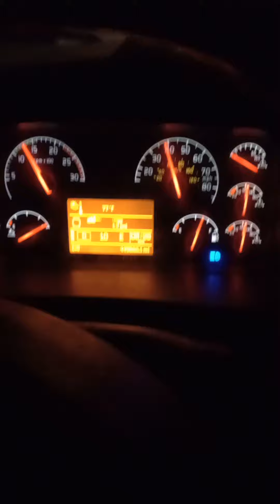finally going home